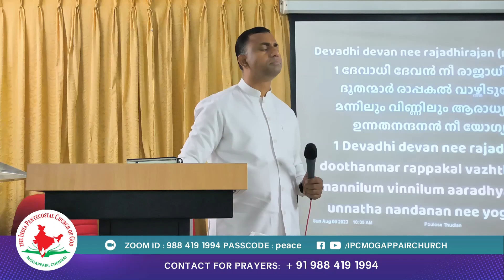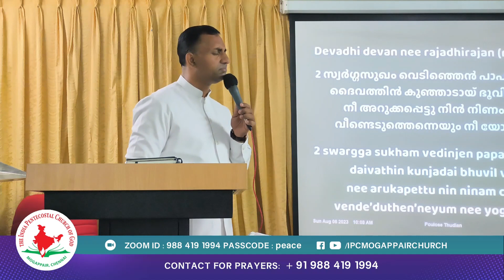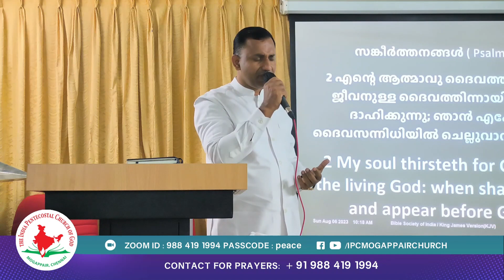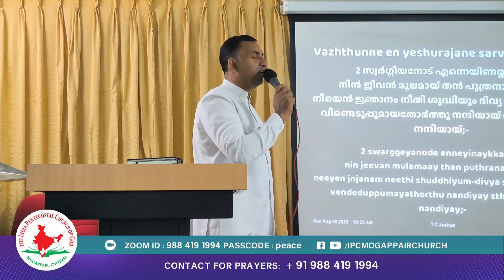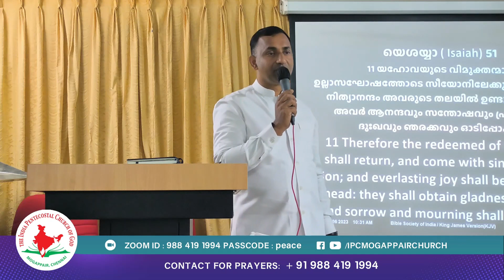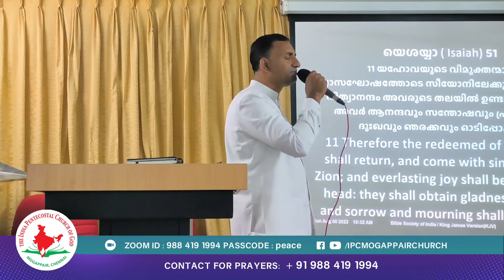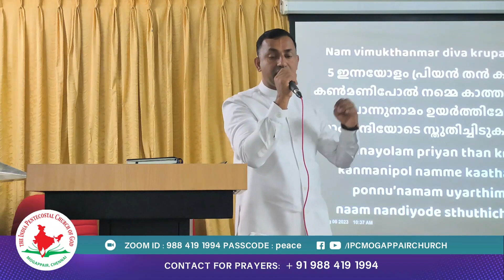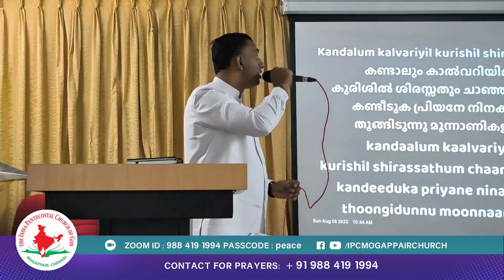Sunday worship by VINEYARD VOICE 06.08.23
IPC MOGAPPAIR CHURCH SPIRIT FILLED SUNDAY WORSHIP SERVICE